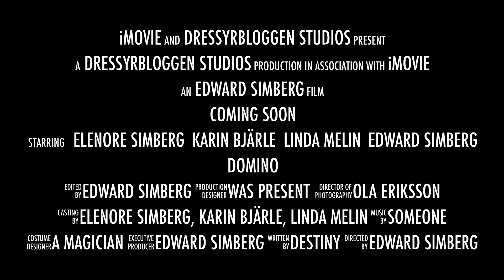Dressyrbloggen meets PS (trailer)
Elenore Simberg (owner of Dressyrbloggen) met up with the bridle expert Karin Bjärle (CEO at PS of Sweden) to find out what we don't know about bridles.
Elenore bombarded Karin with great questions about one of the most important aspects of riding material - the bridle.

Release date? Follow Dressyrbloggen.se and we'll let you know.